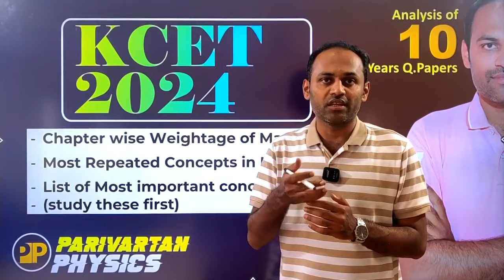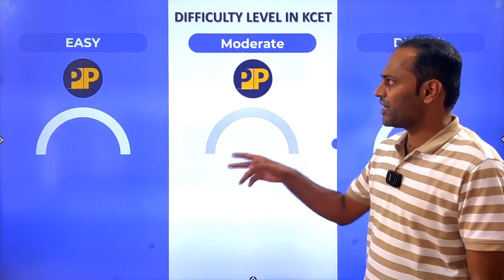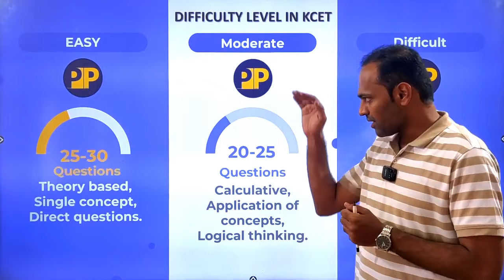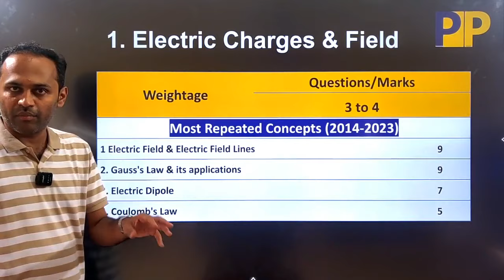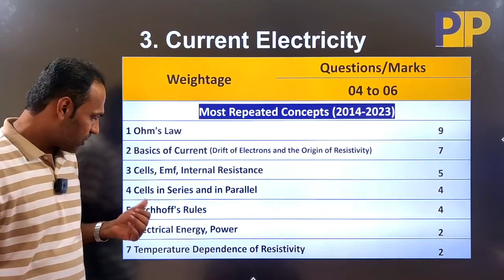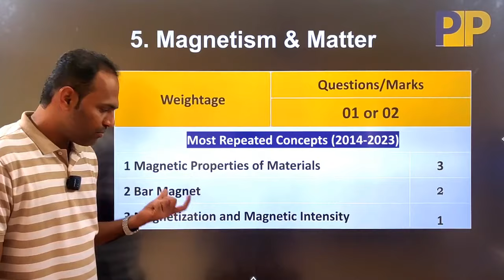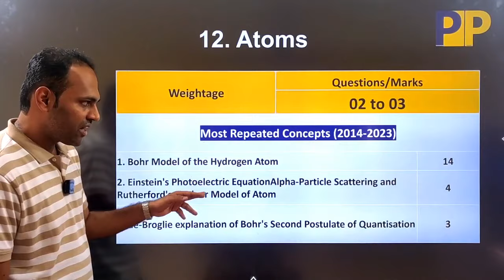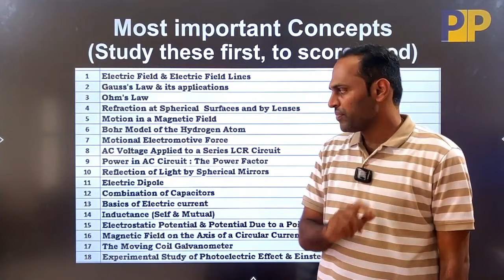KCET 2024 PHYSICS | Weightage | Important Concepts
In this video you will know Detailed analysis of KCET PHYSICS
1. Chapter wise Weightage of marks in kcet physics
2. Most repeated concepts in kcet physics in last 10 years
3. List of most important concepts for kcet physics 2024 (do these concepts first to score good)